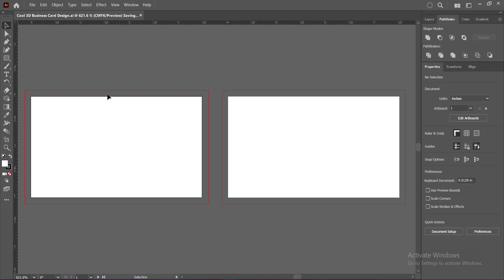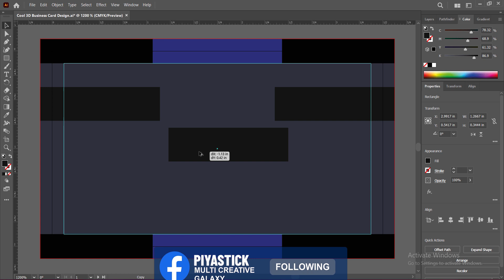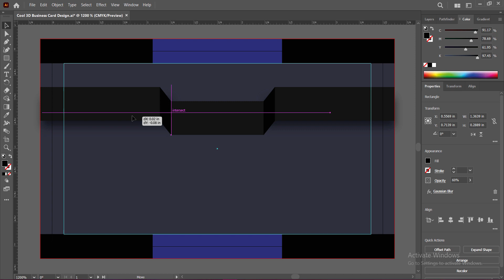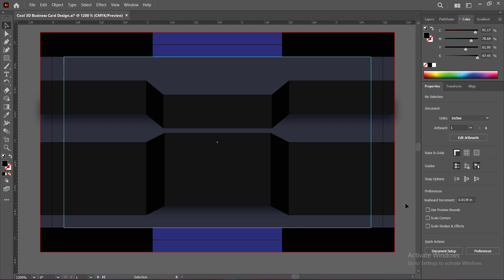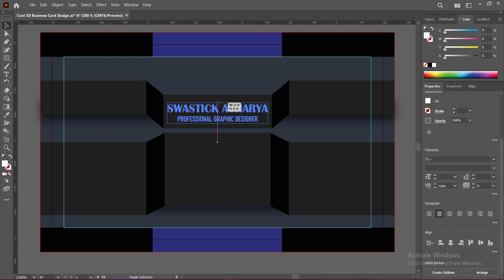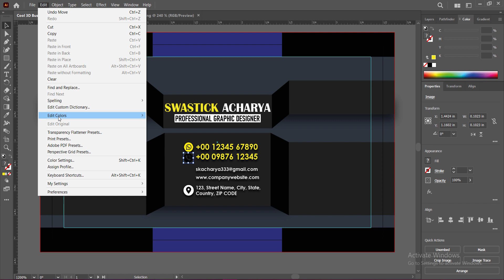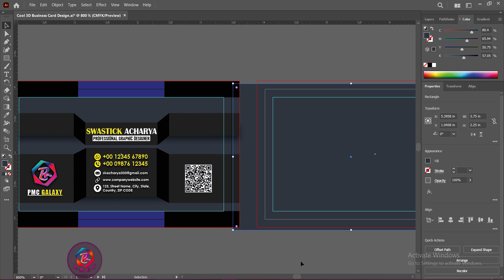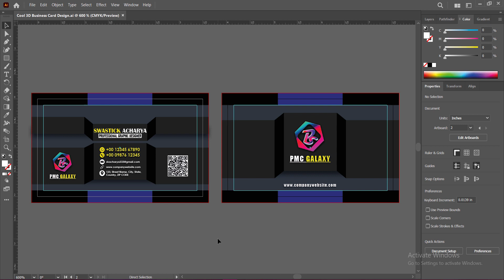Cool 3D Business Card Design | Creative Business Card Design | Illustrator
Creative 3d Business Card Design In Illustrator
Professional 3d Business Card Design In Illustrator
Corporate 3d Business Card Design In Illustrator
3d Business Card Design In Illustrator
3d Business Card Design
How To Make 3d Business Card
How To Design 3d Business Card
How To Create 3d Business Card
Corporate Business Card Design
How To Make Business Card In Illustrator
How To Design Business Card
How To Design Business Card In Illustrator
How To Create Business Card
How To Create Business Card In Illustrator
3d Business Card Template Design
Business Card Template Design In Illustrator